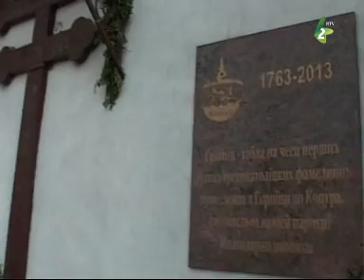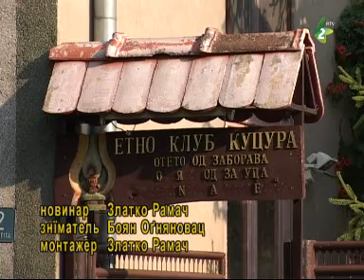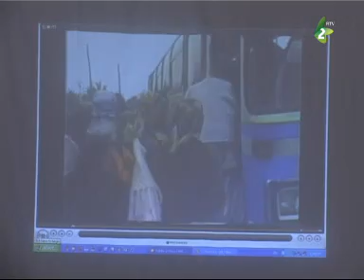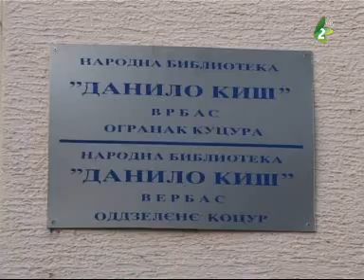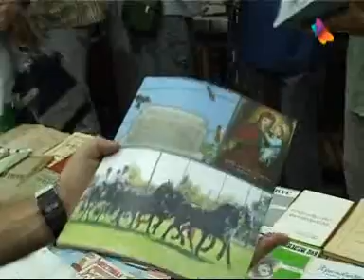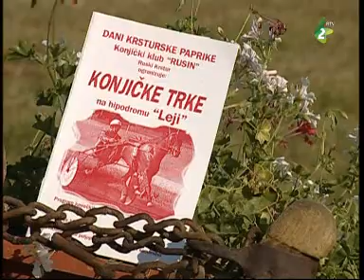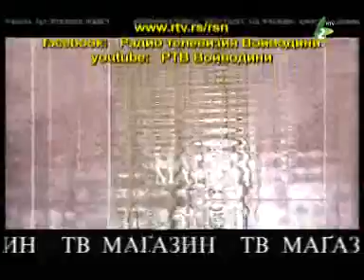TV Magazin po ruski 25.08.2013. - ТВ Маґазин по руски 25.08.2013.